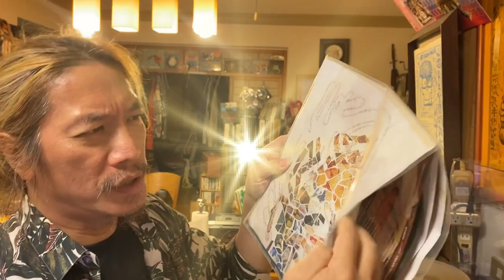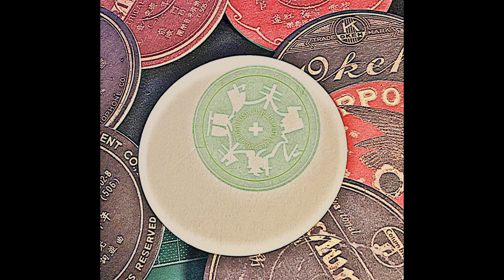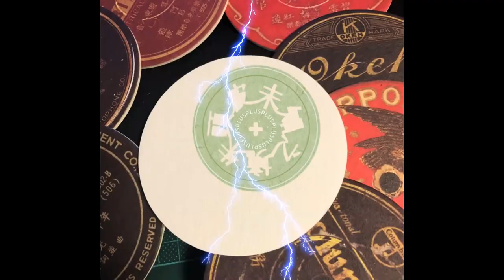朱頭皮 普拉斯 未知之境 曲目介紹 黑膠背面倒數第二首 人生到處知何似 pigheadskin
好康特別推薦 朱頭皮新專輯募資(6/1-7/1) 2020.